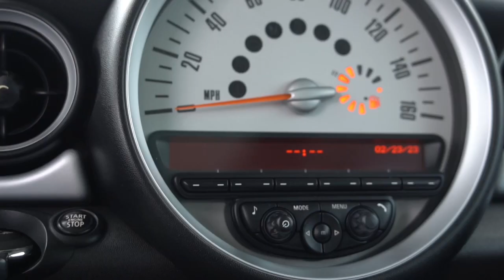NEW CAR !!!!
My partner and I just got a new car for our rental car business